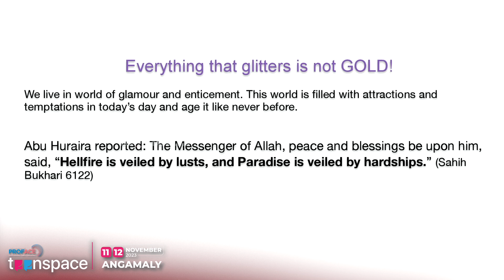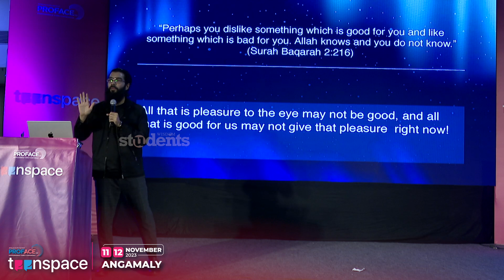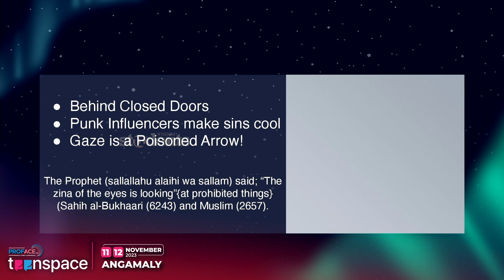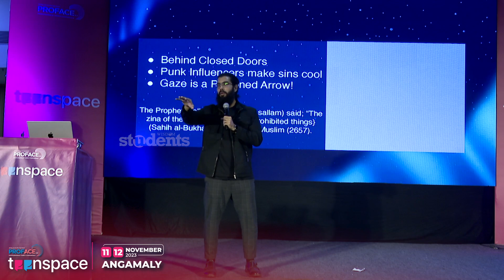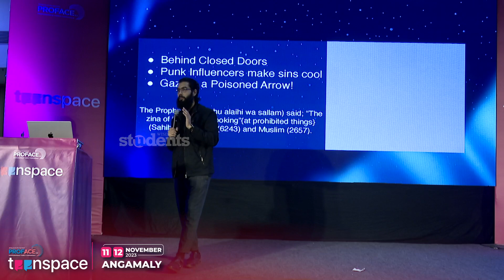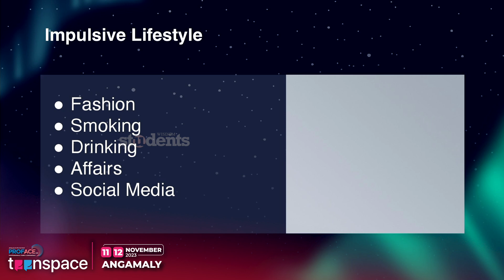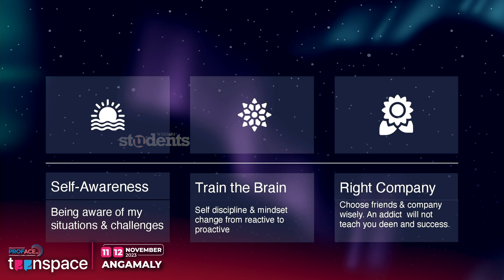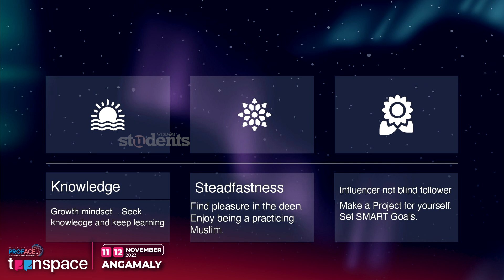Teenspace - Handling Desires: Tips & Strategies | Br. Muhammad Khan | Wisdom Youth | PROFACE 3.0